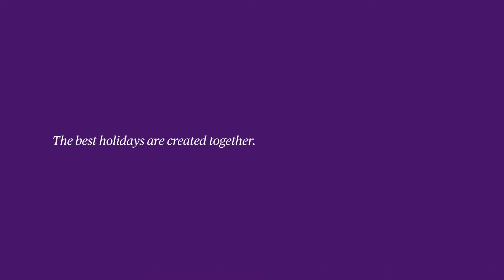House of Travel Alexandra - Aaron Dyson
House of Travel Alexandra's Aaron Dyson moved from Dunedin to Alexandra to start the House of Travel back in 2004. He loves sharing his travel experiences with customers as well as putting together inspiring and well deserved holidays for them.